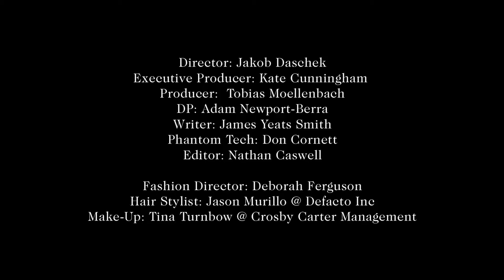Norman Reedus // Hit The Road Jack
Video: Norman Reedus Presented by Contentmode/Syrup films
Music: Hit The Road Jack (Official epic cover) by 2WEI